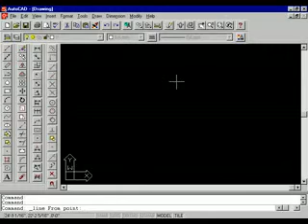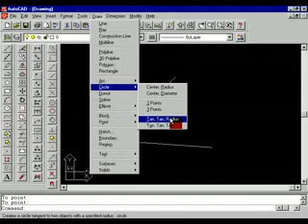AUTO CAD- 5